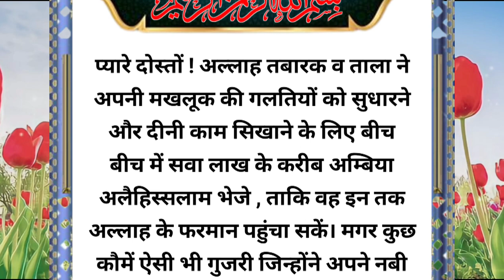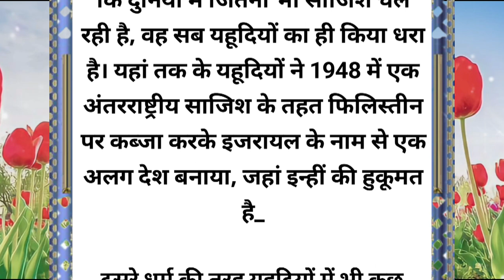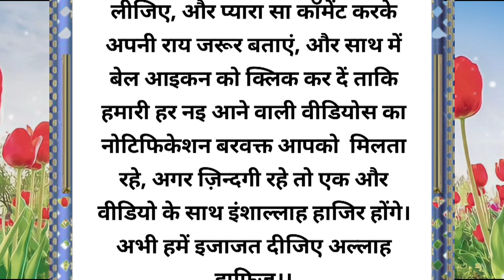यहूदी मज़हब में शादी की शर्मनाक रस्में और औरतों का मक़ाम ! Yahudi mein shadi ki sharmnaak rasmein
yahudi mausam mein shaadi sharm...

➡️ यह एक इस्लामिक चैनल है, इस चैनल पर आपको सच्चे इस्लामी वाक़ियात, दिलचस्प किस्से, हिकायत से भरपूर कहानियां, सबक़ आमोज़ वाक़ियात, और इसके अलावा बहुत सी ऐसी वीडियोज जो आपकी जिंदगी संवारने में मददगार साबित होंगी।

💢 नोट - इंशाल्लाह हमारी कोशिश रहेगी कि विडियो में आसान से आसान भाषा व ज़बान का इस्तेमाल हो, जो हर इंसान के आसानी से समझ में आ जाए।

We are constantly working hard on making the (Alisha voice) better and more entertaining for you,.We need your constant support to get going...

You can follow our channel for the following:

Alisha voice
islamic stories,
prophet stories, islamic lectures,
stories of the prophets,
quran stories,
sachcha waqiya,
सच्चा वाकिया,

Related words clear_

emotionallenic lectures
hindi islamic stores
daily hadees
urdu isalamic stories prophet stories
queen stories
prophet stories in urdu
quan stories in urdu -
stories of the prophete islamic cartoon
urdu islamic cartoon hindi same stories
urdu prophet stories
static stories in hind best islamic moral stories
lsamic story
sayyad maahi voice
islamic video
slamic hindi story
slamic hindi kahaniyan